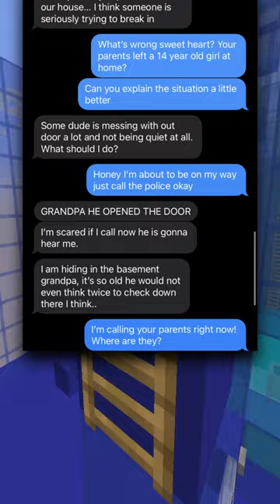Someone Is Breaking Into Our HOUSE!